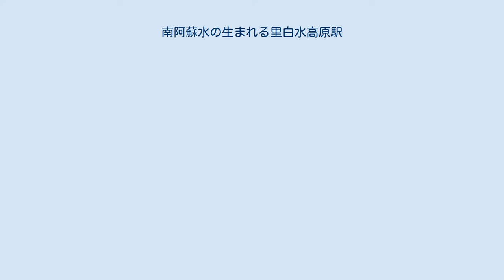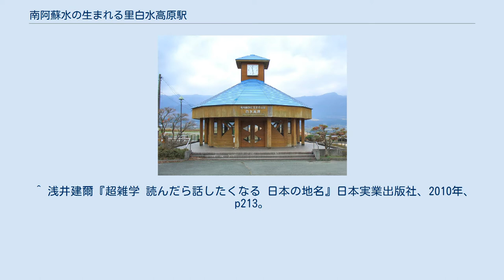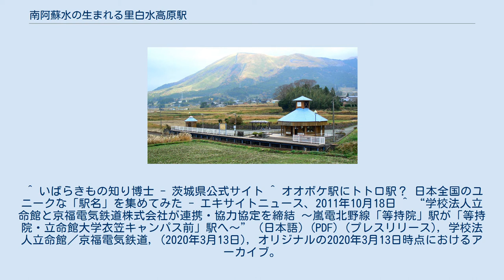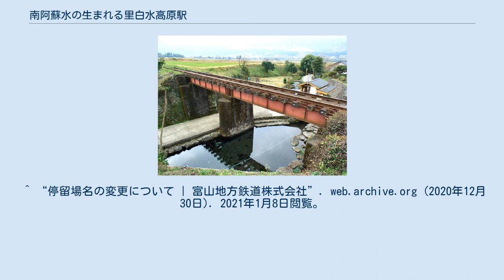南阿蘇水の生まれる里白水高原駅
ホーム 寺坂水源 南阿蘇水の生まれる里白水高原駅（みなみあそみずのうまれるさとはくすいこうげんえき）は、熊本県阿蘇郡南阿蘇村大字中松にある南阿蘇鉄道高森線の駅。
開業当初から無人駅である。
十二角形の開放的なログハウス風待合所が置かれている。
 辺りは一面の田園地帯で、多数の湧水池がある。
 2020年（令和2年）3月19日まで、読み仮名が22文字あり、鹿島臨海鉄道大洗鹿島線の「長者ヶ浜潮騒はまなす公園前駅」と並んで日本一長い駅名であった。
また、正式表記では14文字あり、開設当初は正式表記でも日本一長い駅名であった。
 2001年に一畑電気鉄道北松江線の古江駅が「ルイス・C・ティファニー庭園美術館前駅」（読み仮名24文字、正式表記18文字）に改称され、日本一の座を同駅に明け渡したが、同駅が2007年（平成19年）5月21日に「松江イングリッシュガーデン前駅」（正式表記で14文字、読み仮名で16文字）に改称されたため、当駅は読み仮名で日本一に返り咲いた。
 ただし、駅名表記については、2001年に開業したディズニーリゾートラインのリゾートゲートウェイ・ステーション駅及び東京ディズニーランド・ステーション駅（17文字）が最長となっている。
なお、あまりの駅名の長さのため、案内やきっぷなどでは当駅は「白水高原駅」と省略されて表記されている。
 2020年（令和2年）3月20日に、京福電気鉄道北野線の等持院駅が等持院・立命館大学衣笠キャンパス前駅（読み26文字、表記17文字）へ改称されたため、同日から日本一長い駅名の座を明け渡し、さらに2021年（令和3年）1月1日に、富山地方鉄道の富山トヨペット本社前（五福末広町）停留場がトヨタモビリティ富山 Gスクエア五福前（五福末広町）停留場（正式表記で26文字、読み仮名で32文字）に改称されたため、現在はこちらが日本一長い駅名である。
 ^ a b 国土数値情報(駅別乗降客数データ) - 国土交通省、2018年3月22日閲覧 ^ 熊本地震の後、水源枯れる　「日本一長い駅名」由来の地 - 朝日新聞デジタル、2016年4月26日、同日閲覧。
アーカイブトゥデイよりアーカイブ。
 ^ 南阿蘇ひなた文庫だより vol.006 熊本地震を経て蘇った「塩井社水源」のこと - コロカル、2018年10月8日、2021年2月12日閲覧。
 ^ 浅井建爾『超雑学 読んだら話したくなる 日本の地名』日本実業出版社、2010年、p213。
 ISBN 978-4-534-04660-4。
日本全国のユニークな「駅名」を集めてみた - エキサイトニュース、2011年10月18日 ^ “学校法人立命館と京福電気鉄道株式会社が連携・協力協定を締結 〜嵐電北野線「等持院」駅が「等持院・立命館大学衣笠キャンパス前」駅へ〜” (日本語) (PDF) (プレスリリース), 学校法人立命館／京福電気鉄道, (2020年3月13日), オリジナルの2020年3月13日時点におけるアーカイブ。
2020年3月19日閲覧。
 ^ “停留場名の変更について | 富山地方鉄道株式会社”. web.archive.org (2020年12月30日). 2021年1月8日閲覧。